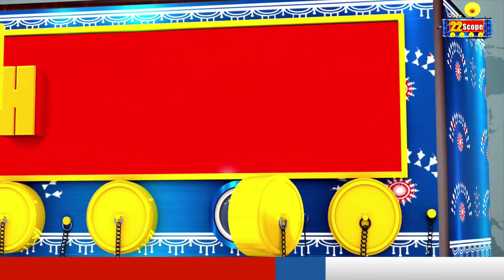TMC नेता सायोनी से ED की पूछताछ, Headlines of the Day 01July 09:00 AM | 22 Scope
ED questions TMC leader Sayoni, Headlines of the Day 01July 09:00 AM | 22 Scope |
About Channel:
22Scope is a leading digital media platform of Jharkhand & Bihar. We are highly reliable and most trusted for political news, sports news, educational news, etc.

22Scope Live TV | 22 Scope | Hindi News | 22 Scope लाइव